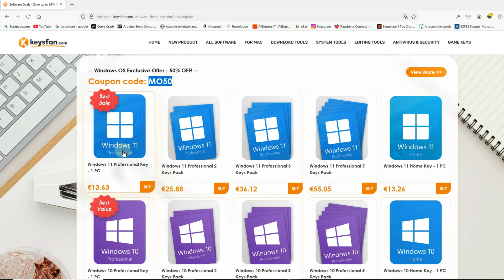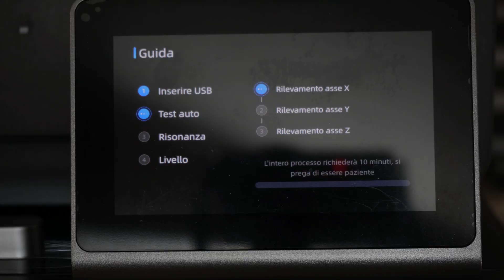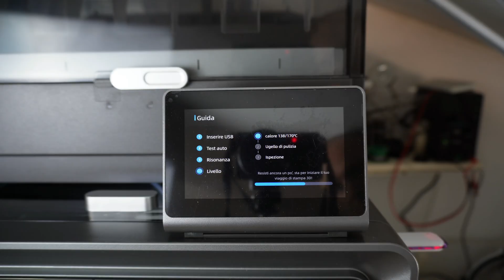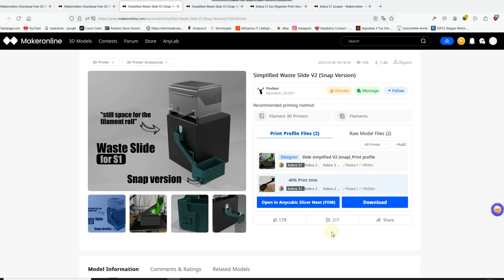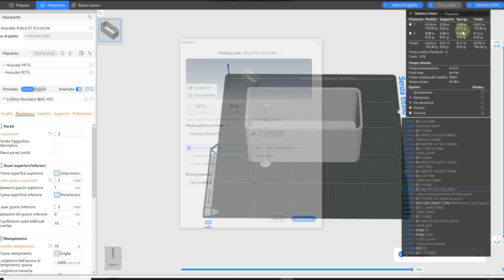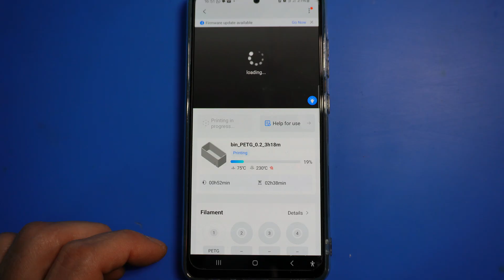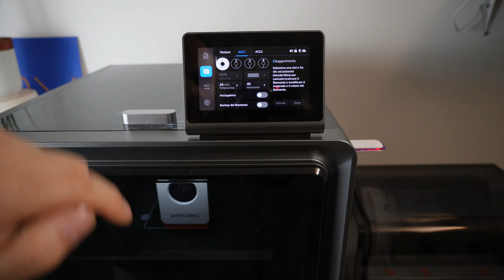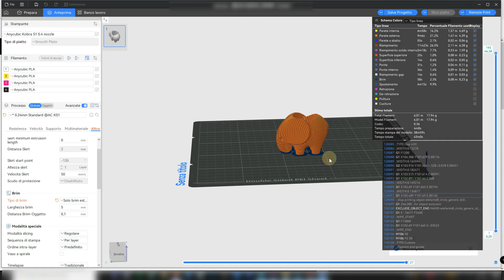Anycubic Kobra S1 Combo: setup iniziale, i miei errori e le prime stampe!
Ciao makers! 👋 In questo video vi mostro la mia esperienza con la mia stampante 3D Anycubic Kobra S1 Combo, dalla prima accensione alle prime stampe, passando per gli errori che ho commesso (perché sì, ho fatto diversi errori! 😅).

🛒 Dove acquistarla oppure
🛒 Link promozioni Keysfan:
🚀 Sblocca gli sconti su Windows & Office originali!
Attivazione a vita, invio istantaneo e sconti esclusivi – solo su Keysfan!
Se state cercando una stampante 3D affidabile e veloce, guardate fino alla fine per i miei consigli pratici e le impostazioni che ho testato!

🔧 Cosa troverete nel video:
✅ Prima accensione e calibrazione
✅ Stampe di test e qualità (dettagli, velocità, rumorosità)
✅ Errori che ho fatto e come evitarli (Hotend, filamenti, adesione)
✅ I software più famosi usati per la stampa 3D
✅ Vantaggi e svantaggi dopo quasi 1 mese di utilizzo

LINK AI VARI SOFTWARE MENZIONATI
Dove scaricare i modelli 3D già pronti:

💬 Commenta: Hai domande o suggerimenti sulla Kobra S1? Fammelo sapere sotto!

🎤La mia attrezzatura:
Fotocamera Sony Alpha ZV-E10
Microfono Wireless Synco G2-A1
Microfono Dinamico Fduce SL40
Faretti led

Timeline
00:00 Intro
00:26 Presentazione
1:23 Keysfun
2:45 Prima accensione e test di stampa
5:32 Dal Makeronline alla stampa
7:29 Test rumorosità
8:37 Errori da evitare
12:10 Consigli vari
13:50 Il mio parere
14:34 Outro